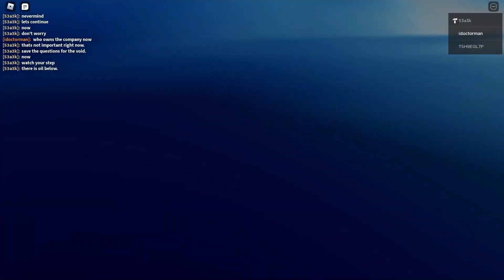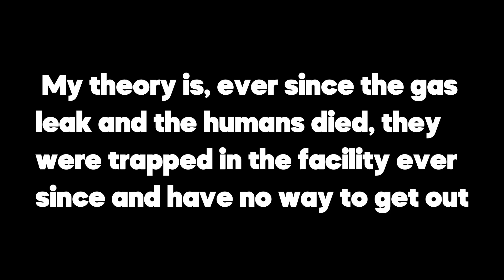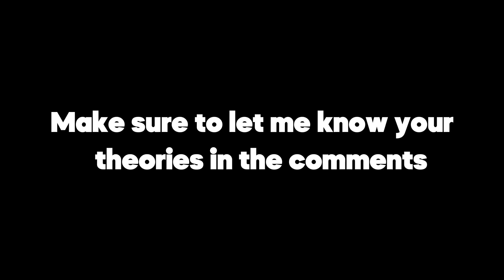The Void... 53a3k An Investigation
53a3k Is An Entity That I Stationed In A Facility Where Other-Worldly Things Occur... In This Video We Will Be Investigating 53a3k.

TimeStamps:
0:00 Intro
0:45 The Original Founder Founder
1:48 Meeting T5H9EGL7P
2:16 Arriving At Crystal Cove
4:14 Going To An Area Infected By Crystals
4:28 Being Interrogated
5:08 They Secretly Want To Escape
5:38 Visiting The Void
6:28 Learning The Backstory
8:10 Sounds Coming From The Void
8:51 My Theory Behind The Entitys

Socials:
My Roblox Group: